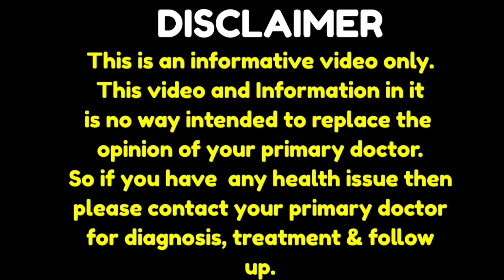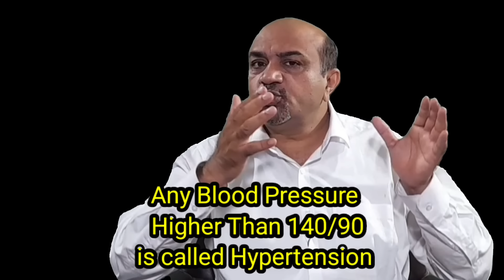Which Foods Should High Blood Pressure Patients Should Avoid | Foods Good For High Blood Pressure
Hypertension is when systolic Blood pressure is higher than 140 mmhg and diastolic Blood pressure is higher than 90 mmhg. A normal blood pressure is important because High blood pressure may lead to some diseases like stroke,heart attacks,kidney failure,eye disease and damage to outer layer of nerves.
When you have high blood pressure it's time to immediately talk to your primary Physician who after having gone through your history,examination and certain lab tests will prescribe you some medications.
Along with medicines you should also bring some changes into your lifestyle like minimising salt intake and those foods which contain salt,processed foods,reducing pickle in your food as these are mostly loaded with salt,cutting down your tea and coffee intake.
You can eat those fruits which contain magnesium, potassium, calcium but are low in sodium like banana ,oranges,grapes etc.
Also spinach is good for Hypertension and also use salad without extra salt.
About Me
My Name Is Dr Afzal.I Graduate From Allama Iqbal Medical College Lahore.